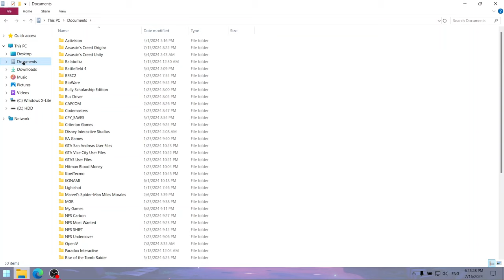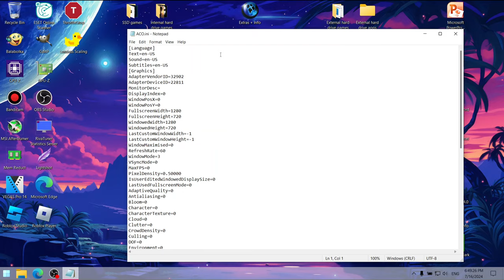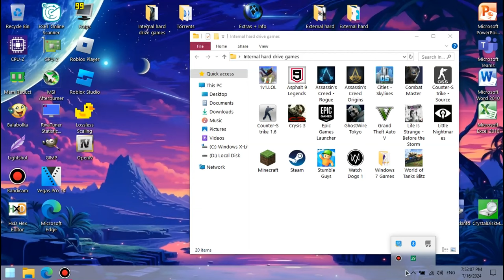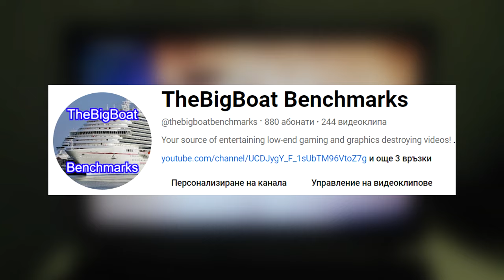How to run Assassin's Creed Origins with no graphics card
Here's a quick tutorial featuring a hidden setting that should help you run the very demanding Assassin's Creed Origins on your Low-end PC... 🔥

Program that I used to monitor the FPS and the CPU, "GPU" and RAM usage:
MSI Afterburner/RivaTuner Statistics Server.
Most gameplay footage recorded externally from my phone 📱 in order to show the actual performance. Settings, some gameplay and desktop footage recorded internally using OBS (PC 1) and Bandicam (PC 2).